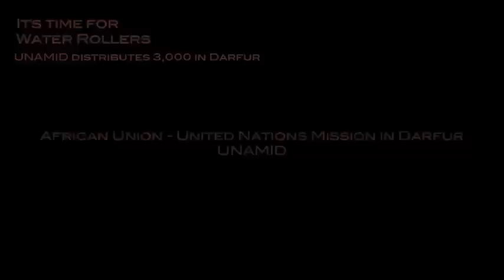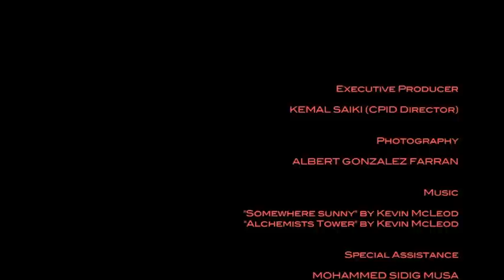It's time for Water Rollers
A large number of the Darfurian population has a limited access to water resources and have to carry heavy buckets or jerry cans many times a day because for it is small capacity for long distance. Water Roller is a device for carrying water more easily and efficiently than traditional methods. The Water Roller, with its large drum capacity (usually 75 liters), frees women and children from having to spend a large portion of every day dedicated to collecting water for their households.
The Water Roller project started in South Africa and thousands of them have been distributed worldwide over the past 16 years, benefiting over 225,000 people. It have been used by Word Food Program (WFP), Operation Hunger, Operation Mobilization International as well as many other NGO's.
UNAMID (African Union and United Nations Peacekeeping Mission in Darfur), in contribution of the development and early recovery, is distributing 3,000 rollers to returnee villages across Darfur with limited access to water resources.

© UNAMID - Albert Gonzalez Farran